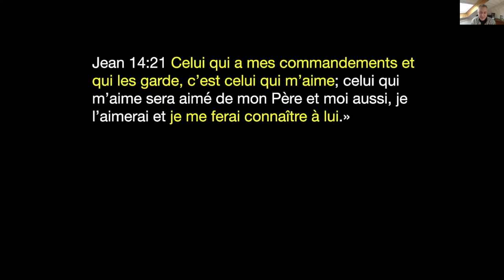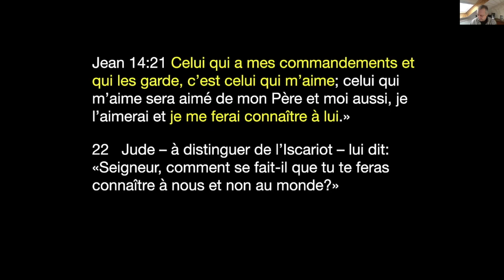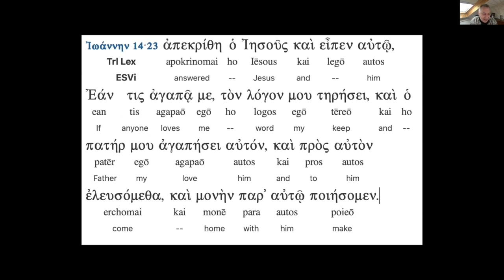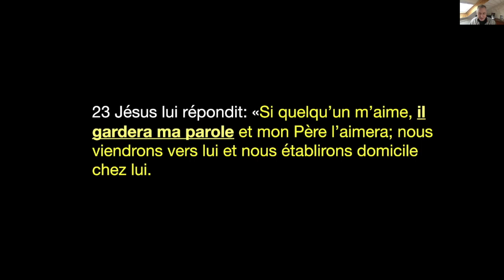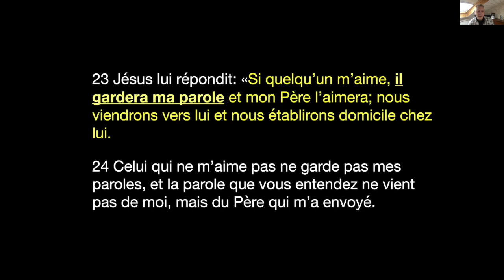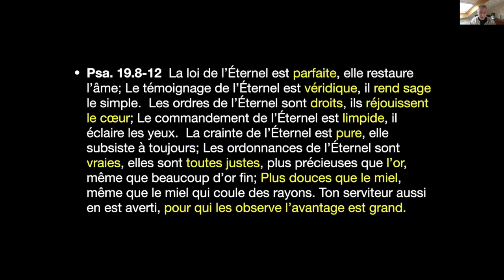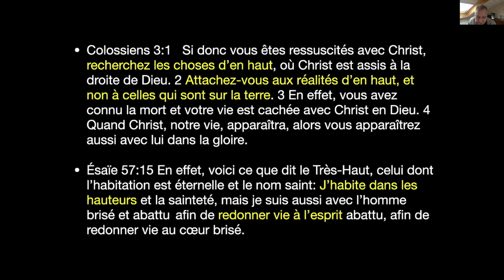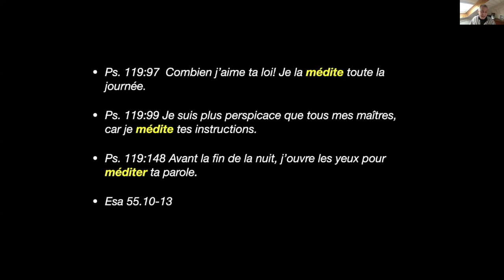Amour et Parole HD 720p